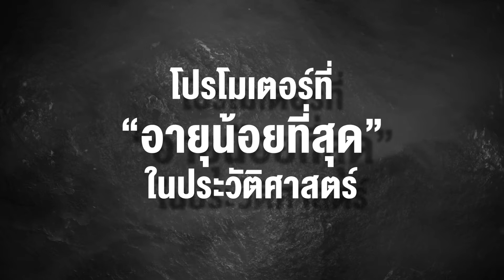EP.5 โปรโมเตอร์อายุน้อยที่สุดในประวัติศาสตร์ | เจาะลึกค่ายเพชรยินดี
ด้วยวัยเพียงแค่ 25 ปี ทำให้ "เสี่ยโบ๊ท" ณัฐเดช วชิรรัตนวงศ์ ขึ้นแท่นเป็นโปรโมเตอร์จัดมวยที่อายุน้อยที่สุดในประวัติศาสตร์

ทว่าการเปลี่ยนตัวโปรโมเตอร์จาก "เสี่ยเน้า" วิรัตน์ วชิรรัตนวงศ์ โปรโมเตอร์ที่เปี่ยมล้นประสบการณ์มาอย่างยาวนานสู่มือของชายที่หลายๆคนยังมองว่าอ่อนประสบการณ์อย่างเสี่ยโบ๊ท จึงไม่ใช่เรื่องแปลกเลยหากจะมีผลกระทบตามมาเป็นจำนวนมาก เช่น การถอนตัวและแขวนนวมของบรรดานักมวยตัวชูโรงในสังกัด

คลิปนี้เราจะมาเจาะลึกกันว่าในวันที่เขาต้องสานต่องานชิ้นสำคัญจากผู้เป็นพ่อ เสี่ยโบ๊ทมีความรู้สึกหรือผลักดันตัวเองอย่างไรให้สามารถนำค่ายเพชรยินดีกลับมาผงาดในฐานะค่ายมวยชั้นแนวหน้าของประเทศไทยได้อีกครั้ง